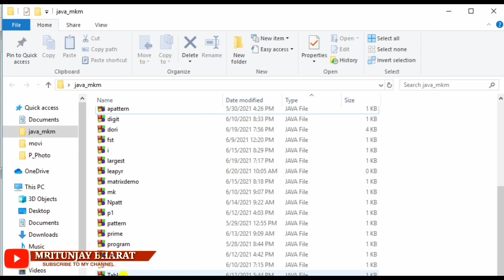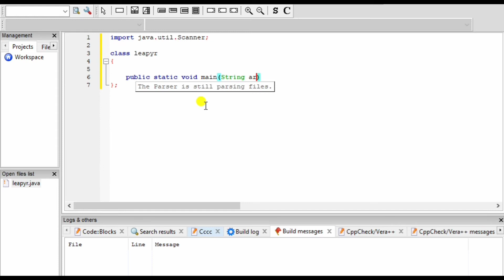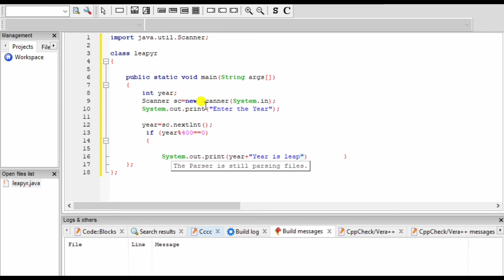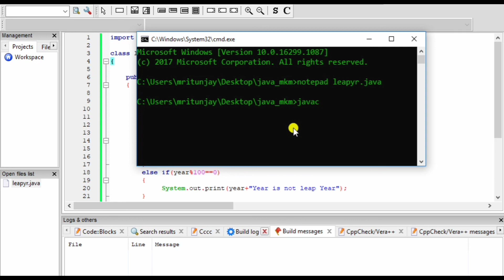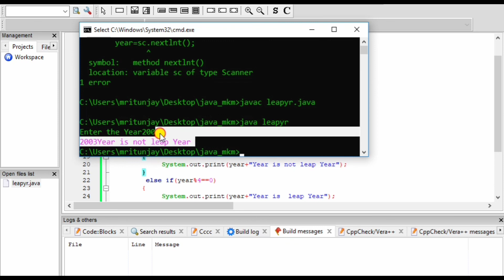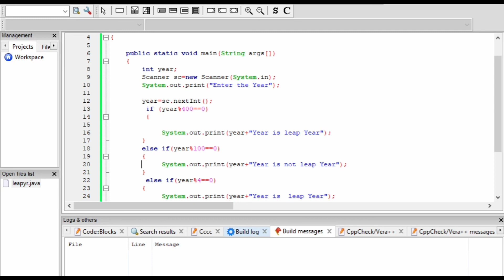Program to check given year is leap year or Not in JAVA programming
es video me leap year ka program kaise hota h usko ,user dwara liya gya input year leap year hai ya nahi usko kaise check kre uske bare me pura detail se bataya gya hai .